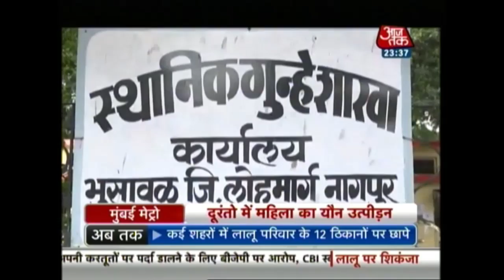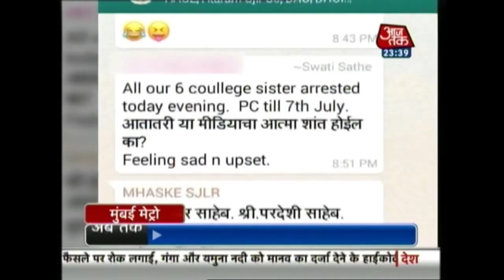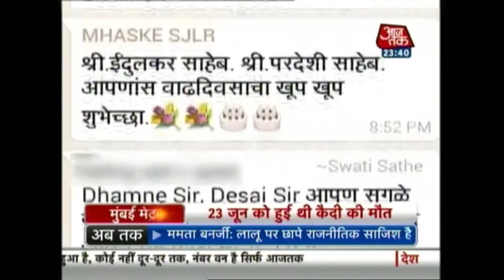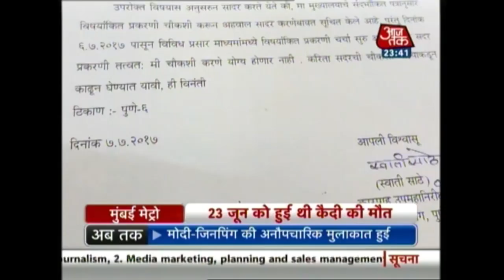Bangladeshi Man Molests Woman On Duronto Express :Mumbai Metro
A 30-year-old software engineer from Bangalore was allegedly molested by a passenger while she was asleep in one of the AC coaches on the Duronto Express.